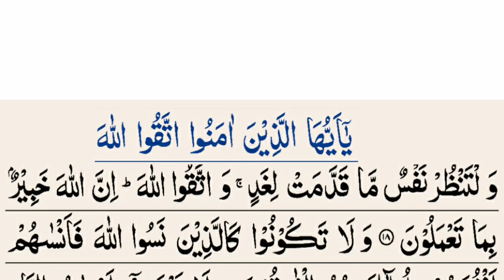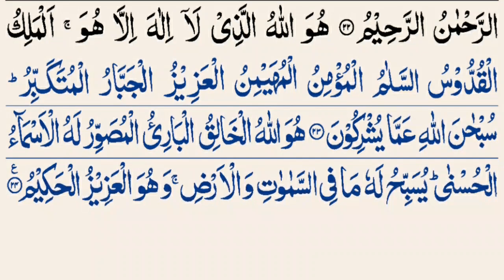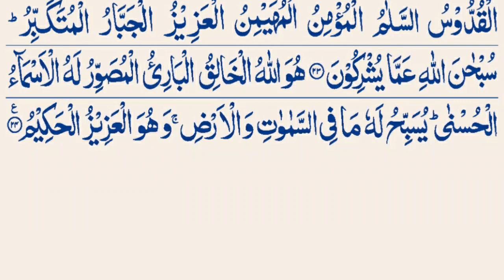Ya Ayyuhallazina Amanu Taqullah | Surah Hashr Ayat 18 - 24 | Quran aur Dua